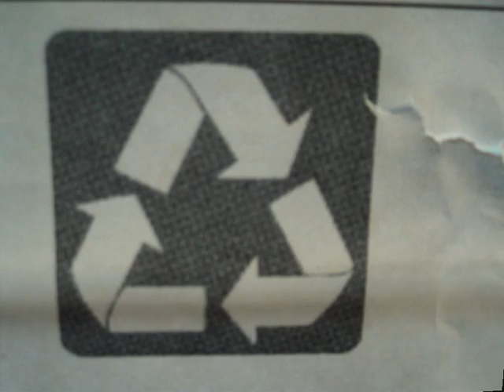EPM09_LES FOLISTYRENES (CIRFAP-Lyon)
Dans le cadre du Concours 2009 EUROPLASTIC POCKET MOVIE, réalisation de l'équipe du CIRFAP (Lyon-69), composée de : Laurie CHARDRON, Ludovic DURAND, Isabelle PODERSNIK, Clément ZAMPARUTTI. (Enseignant responsable : Monsieur TEIXEIRA)
Code : EPM09_CL06